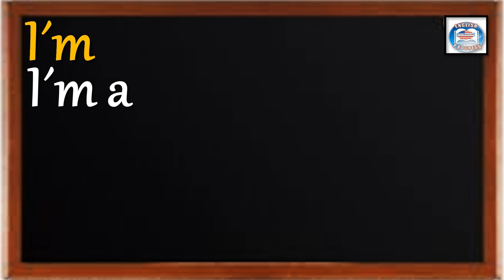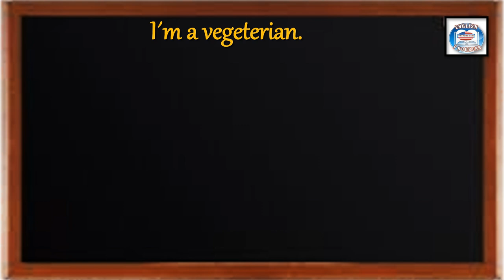👉259 ¿CÓMO SE DICE EN INGLÉS? SOY VEGETARIANO(A).